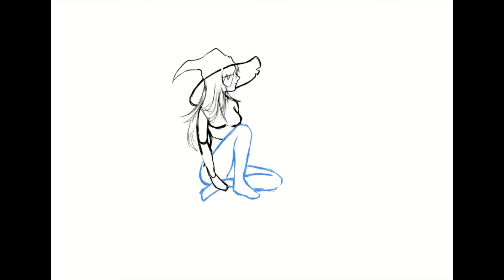Witchy Autumn // Digital Art Timelapse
(✿◠‿◠) I decided to post this before summer hits because I already miss the cold weather.

Thank you for all your support! It really helps me out!

ABOUT DANDELION

Dandy is a 721 year old witch. She lives in a magically gated forest in a cottage with her pet axolotl named Bongo. With her magic, Dandy creates art, rigs Live2D models, and streams while her puff sprite community keep her company. Join her in her journey of mastering her magic so one day she can become a masterful witch guardian.

LINKS & CONTACT

Twitch // Live Mon. Wed. Fri. 12pm BST